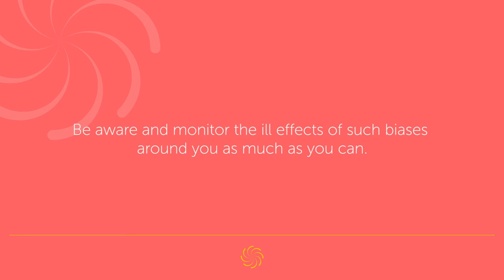The Neuroscience of Unconscious Bias | Sinan Canan